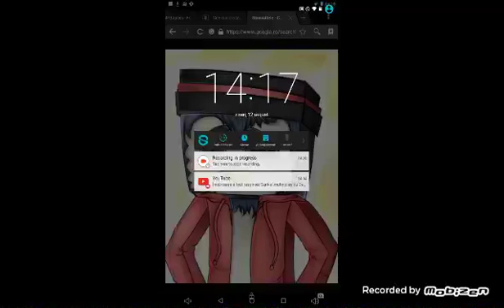Surival multyplay cu Daniel Cristian Ep 50